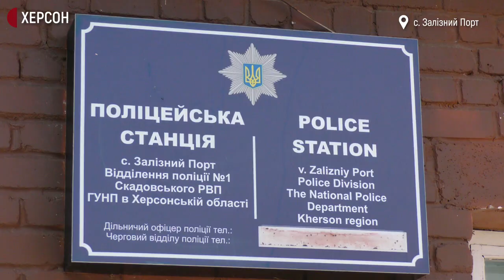Курорт Залізний Порт на Херсонщині перевіряє поліція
За минулий місяць поліцейські у Залізному Порту зафіксували 104 порушення, більшість з яких були порушення правил торгівлі. Поточного місяця задокументовано 94 випадки.